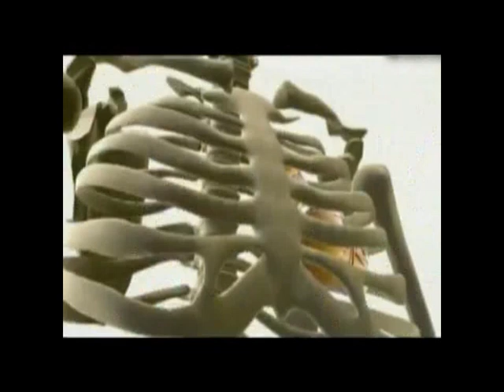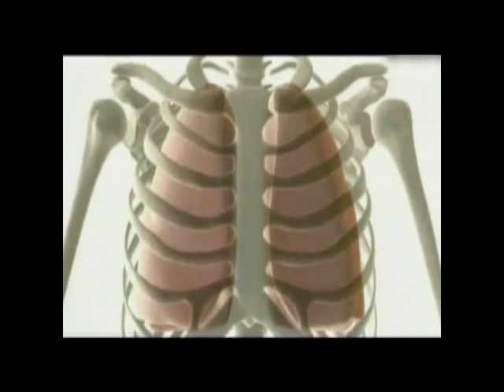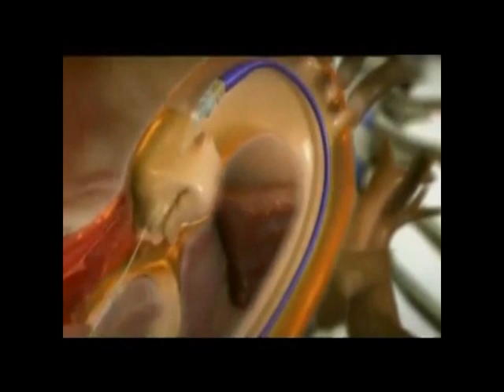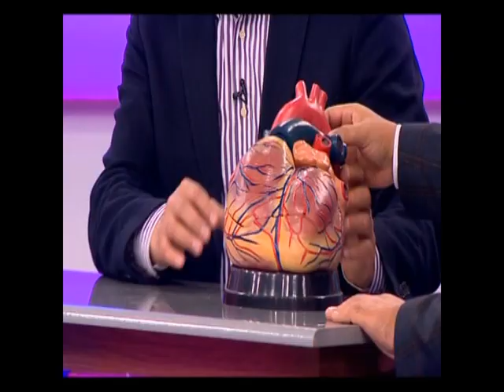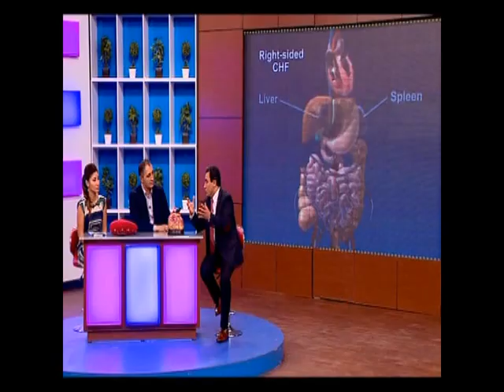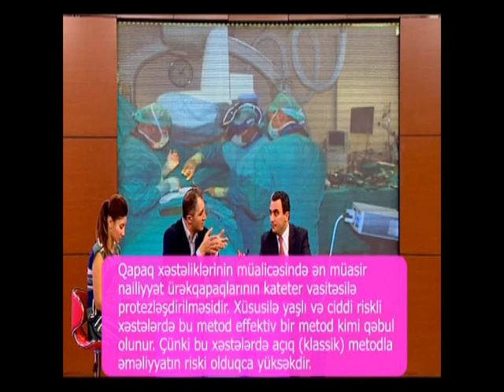Ürek-damar cerrahi Dr.Kamran Musayev, Merkezi Klinika ATV, Cox Yasa